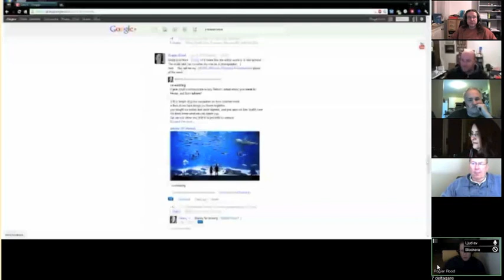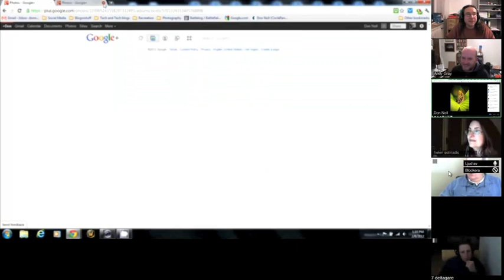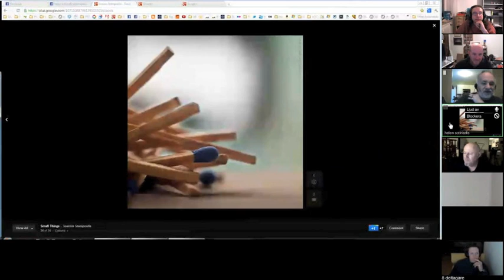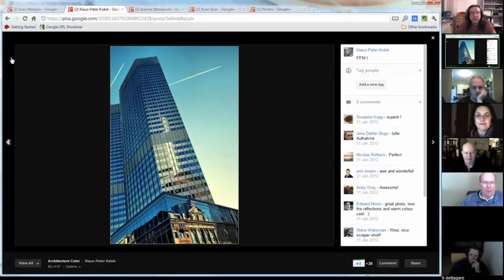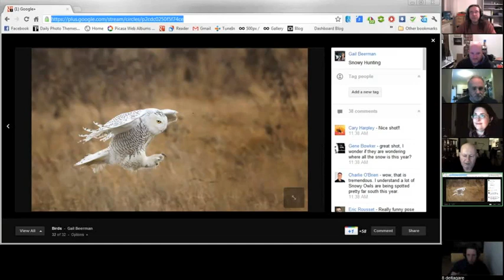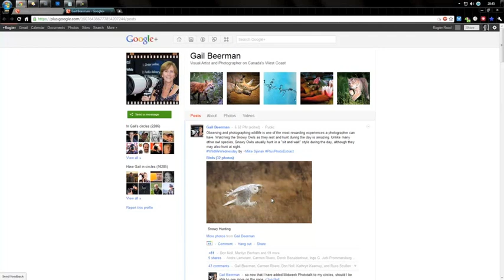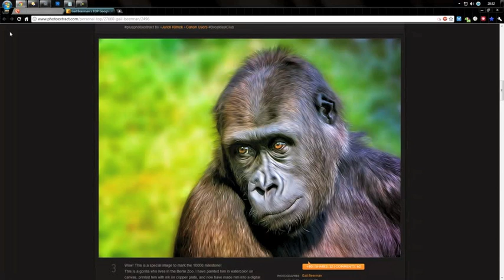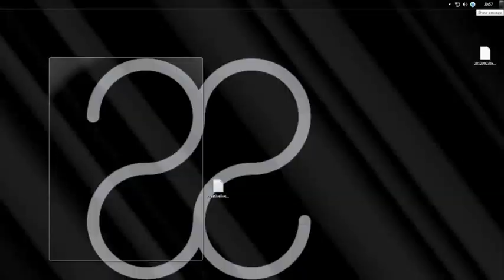Midweek Photo Talk #5 - 08.02.2012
Midweek Photo Talk #5
Going through our midweek WOW pictures we all agreed on the challenges of shooting birds in flight. And we got lucky, Gail Beerman, the photographer of one of our midweek wow photos and a great nature shooter joined us in our talk and shared some knowledge.